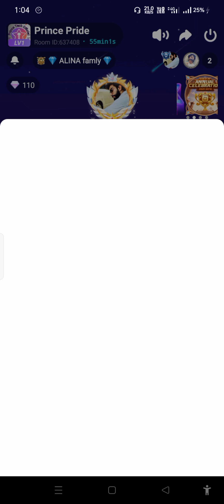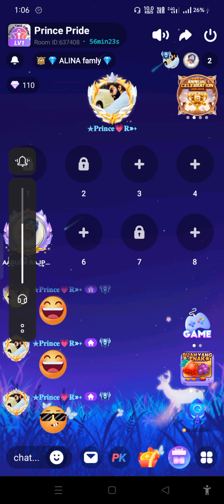Hiya Super Slot Epic & Big Win | 3 mins mein 16k se 37k Win | Full trick video guys must watch 2021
about video

YoYo Greedy Baby new trick | Yoyo kase chalaye | how to win free coin |how to greedy coins hack

Dosto mene is video m Aapko Greddy khelna sikhaya kya h kese use krte h batane ki puri kohsish ki h ummeed h aapko ye video jarur pasand aaygi

how to use yoyo app

how_to_use_yoyo_test_app

how_to_use_yoyo_app_in_tamil

how_to_use_yoyo_app_in_hindi

how_to_use_yoyo_app_free

ola​ party new update 2021

ola​ party new update live

ola​ party new update download

how​ to use ola party app

how​ to use auto clicker in ola party

ola​ party diamond kaise lute

ola​ party app kaise chalaye

hago app download link
hago app
hago app kese download kre
hago app kaise use kare
hago app kaise chalayen
hago app se pese kese nikale
hago app kese download kre 2021
hago app jaisa indian app
hago app se recharge kaise kre
hago app version
hago app new version
hago app new version lacks pocket kaise lute
hago app new version video call
hago app new version update
hago app new update
yo yo app kaise chalayen
yo yo app kya h
yo yo app kese use krte h
yo yo app new version
yo yo app new version update
yo yo app new version update 2021
yo yo app 2021
yo yo app new features
yo yo app new update box open
yo yo app new box kese lute
yo yo app box kya h
yo yo app Lucky pocket kese lute
yo yo app Lucky pocket tricks
yo yo app tricks
yo yo app greddy baby
yo yo app greddy version
yo yo app greddy kese khele
yo yo app greedy kya h
yo yo app greddy recharge
yo yo app greddy coin
yo yo app greddy  how to lute
yo yo best update
yo yo app 121
yo yo app 121 kese kre
yo yo app 121 ke liye mic
yo yo app 121 kya h
yo yo app 121 recording
yo yo app 121 best recording
yo yo app 121 voice
yo yo app 121 best mice 2021
yo yo app 121 pic
yo yo app box
yo yo app box kese lute
yo yo app vip
yo yo app vip tricks
yo yo app recharge
yo yo app post kese dale
yo yo app m khud ko kese chupaye
yo yo app m kisi ka pata kese lagaye
yo yo app all in one

# tech_to_veera
# youtube_2021
# bb_ki-vinse

Yo yo App-46221023

@Priyanka Chauhan 2.0  @SumiTech  @Technical Guruji  @TenZ